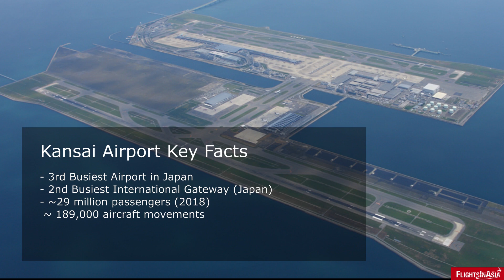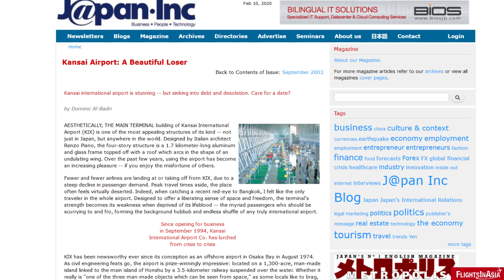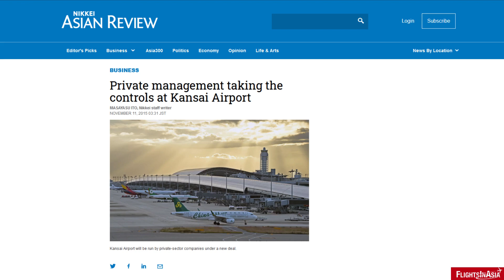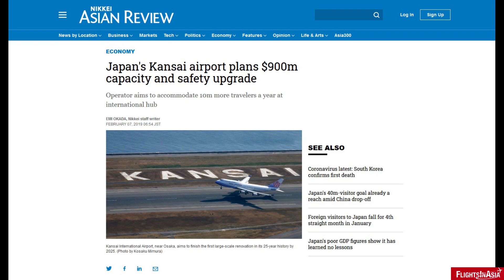Kansai Airport: The Island Airport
As some of Asia's aviation hubs are among the world's envy, Kansai Airport in Japan is among the engineering marvels of our time. With the growth of travel to Osaka, the Kansai region, and Japan, the airport is looking to upgrade its facilities to accomodate the anticipated rise in travel to the country.

Photo/Video Credits: Wikipedia, Kansai Airports